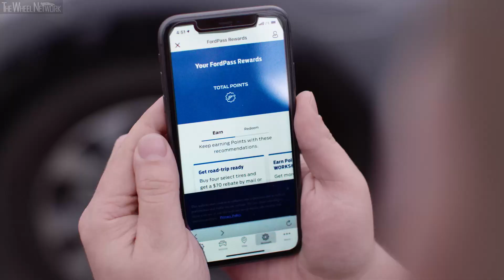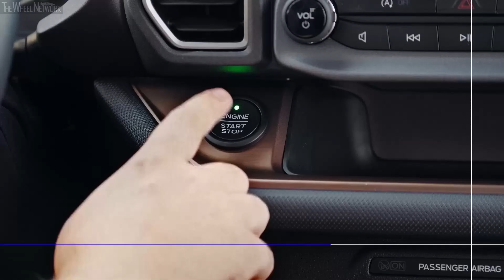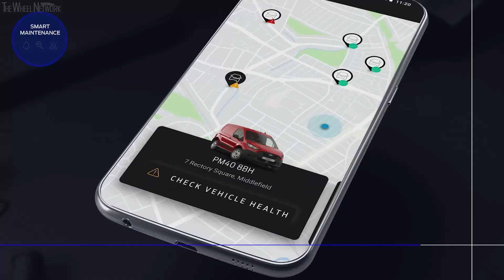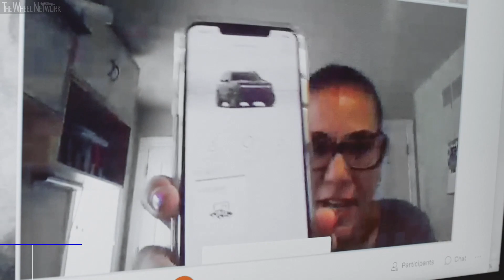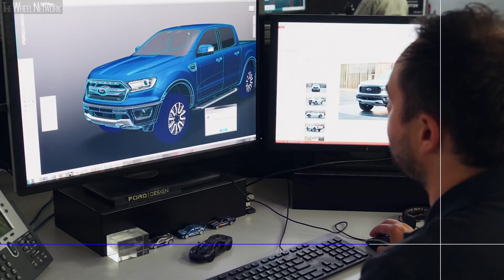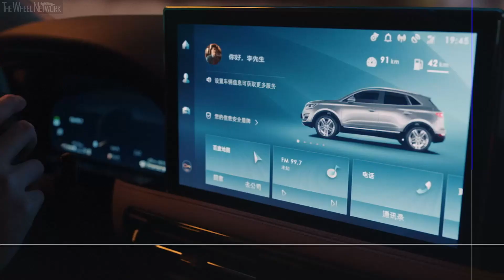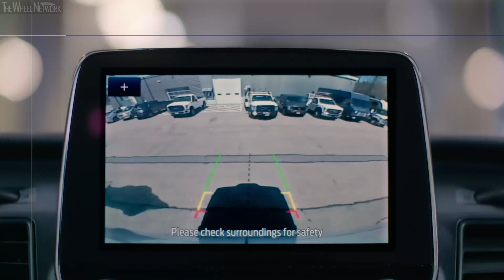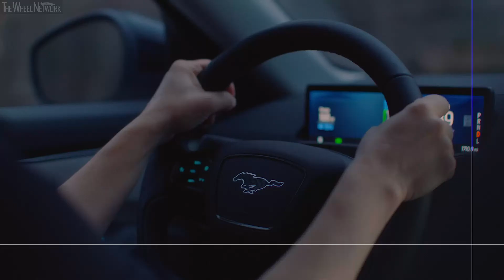The New Ford+ Plan – Ford Capital Markets Day Business Plan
Leading the Electrification Revolution
▪ Accelerating investments and increasing planned total spending on electrification, including battery development, to more than $30 billion by 2025 – while deriving efficiencies from Ford’s flexible EV architecture and modular technologies.

▪ Anticipating 40% of Ford’s global vehicle volume to be fully electric by 2030, including from:
- Mustang Mach-E, which is bringing new customers to Ford – 70% of buyers, to date
- The F-150 Lightning, an all-electric version of the world’s most popular pickup truck, which has amassed 70,000 customer reservations since it was unveiled one week ago, and
- E-Transit commercial vans, which will be on the road later this year.

▪ Investing in battery technology and equipping Ford to design, engineer and manufacture its own batteries, with key developments including:
- Creating Ford Ion Park, a global center of battery excellence comprising more than 150 experts in battery chemistries, testing, manufacturing and value-chain management who will boost battery range and lower costs to customers and Ford
- Vertically integrating battery technology with an extensive range of EV batteries – IonBoost lithium ion; IonBoost Pro lithium iron phosphate for commercial vehicles; and long-range, low-cost solid-state batteries based on Ford’s own engineering and know-how from Solid Power, in which the company holds an equity stake, and
- Forming a joint venture, BlueOvalSK, with SK Innovation to manufacture battery cells and arrays at two plants in the U.S. for future Ford and Lincoln vehicles.

Creating a Business Dedicated to Commercial Customers
▪ Establishing Ford Pro, a global vehicle services and distribution business within Ford devoted to commercial and government customers, and led by Ted Cannis, who’s been named CEO and a corporate officer. Cannis has been head of Ford’s North America CV business and previously managed the Team Edison EV development group.

▪ Providing customers with greater value and higher productivity through:
- The industry’s most comprehensive and flexible range of electric and internal-combustion commercial vehicles
- Digital and physical services that can help optimize and maintain customer fleets
- Public, depot and employee home charging of EVs for the next day’s work, and
- Bundled financing of vehicles, services and charging.

▪ Increasing the commercial market for hardware and adjacent and new services that’s addressable by Ford – with anticipated company revenue of $45 billion by 2025, up from $27 billion in 2019.

Connecting with Customers via Connected Services
▪ Having about 1 million vehicles that are capable of receiving over-the-air system updates on the road by the end of this year, exceeding Tesla’s volume by July 2022, and scaling to
33 million OTA-enabled Ford and Lincoln vehicles by 2028.

▪ Strengthening customer relationships with digitally enabled tools like Ford Pass and Lincoln Way, online ordering, simplified financing and renewal options, vehicle pick-up and delivery, and mobile repairs.

▪ Extending digital lifestyles by fully integrating best-in-class technology from, e.g., Apple, Amazon, Google and Baidu.

▪ Speeding detection and resolution of quality issues using connected data – helping to raise customer satisfaction and lower warranty costs.

▪ Deploying distinctive connected functions like Ford’s BlueCruise driver-assist technologies, new features and upgraded software content, and EV charging to improve the user experience – and capitalize on what is projected to be a $20 billion market for such services by 2030.

Video Timeline
0:00 – Intro
1:33 – Turn Around Automotive Operations
4:01 – Lead the Electrification Revolution
6:49 – Disrupting Ourselves
8:26 – Create Must Have Products and Services
11:08 – Compete Like a Challenger
13:26 – Treating Customers Like Family
15:39 – Care for Each Other